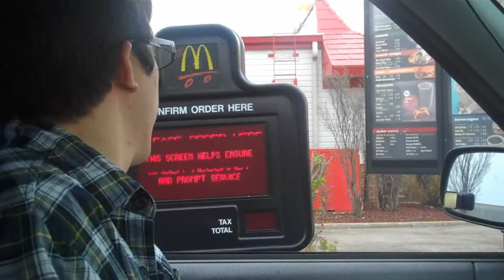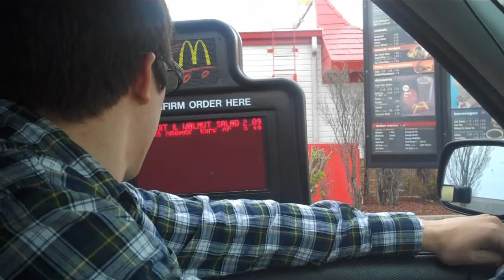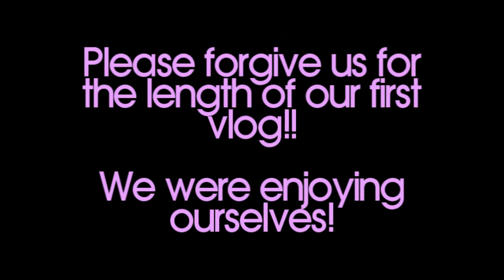fantabulany's vlog #1 (P.2) (4/12/10)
This is my first attempt at vlogging. Forgive me for the length of the video(s). I was having a mess of a time deciding which clips to keep and which clips to cut. I don't have a set plan for what I want this channel to be. I came down to this: the realization that I don't need to film every.single.thing. Other than that, if you DO sit through all three parts, I hope it was a pleasant ride :)

• Background: Created by myself.
(Using textured background by yunyunsarang@deviantART. That pretty little orchid is a stock image from Getty Images' collection, and the fonts are all from DaFont.com's collection.